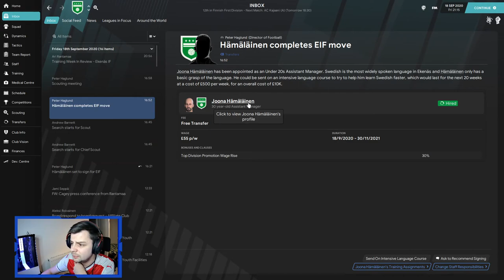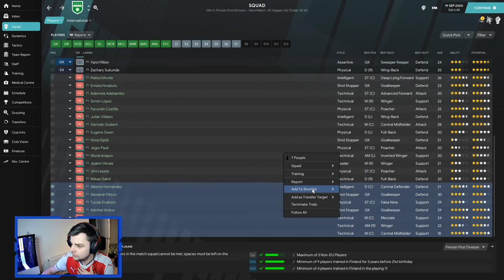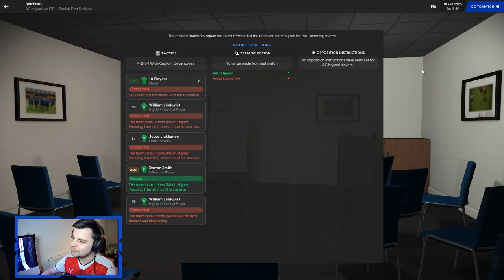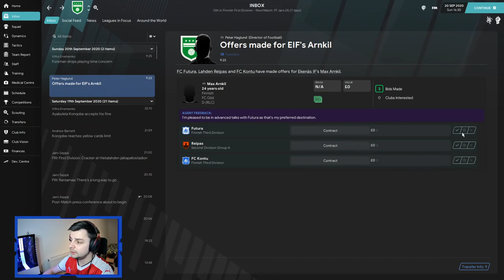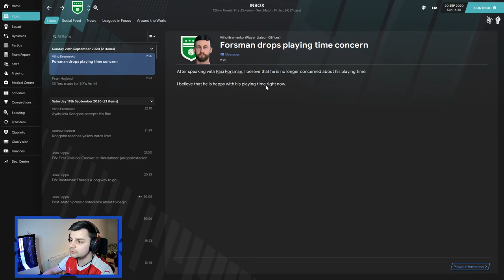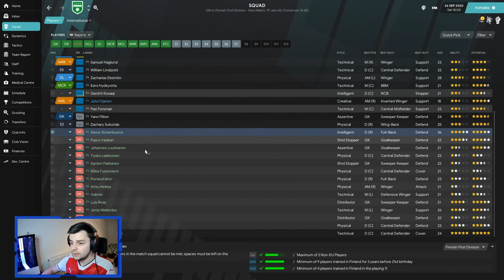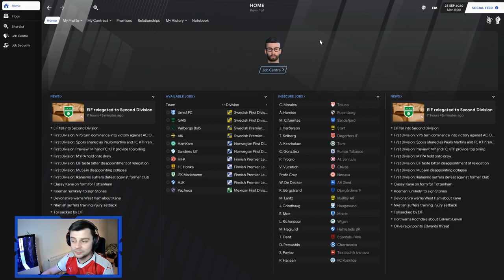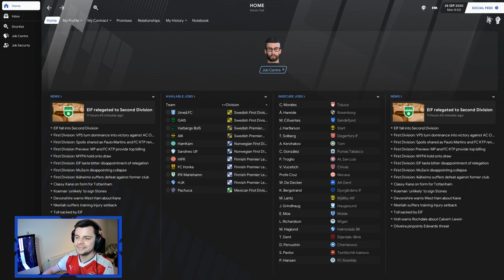OH NO EIF??!!! Journeyman #2 - Football Manager 21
Computer Specs:
GTX 3070
AMD Ryzen 5
32GB RAM